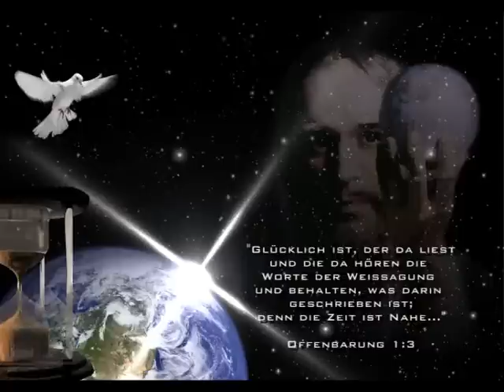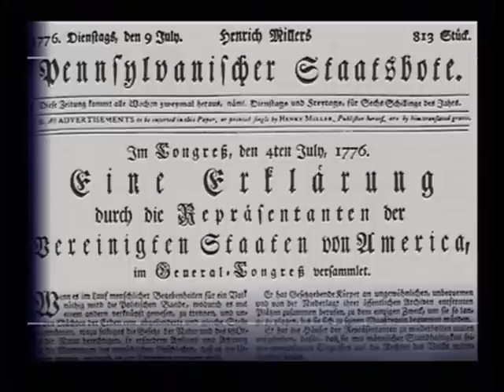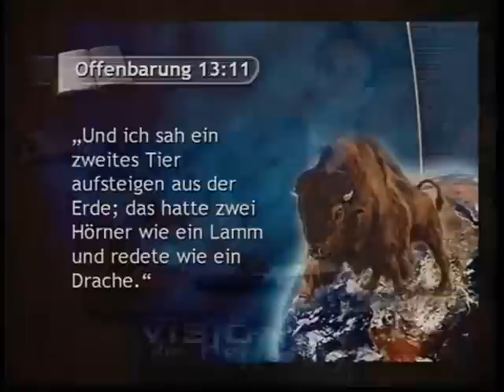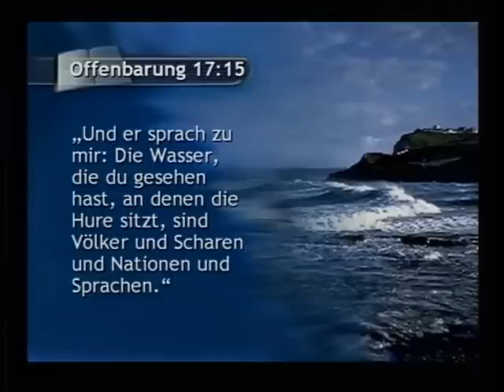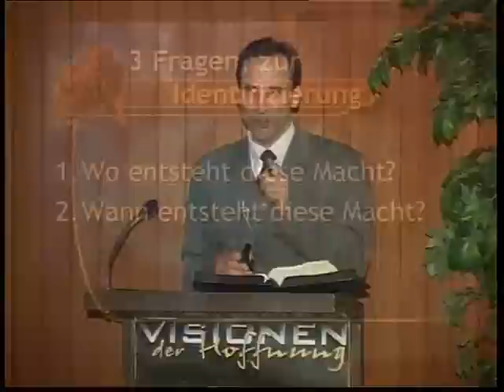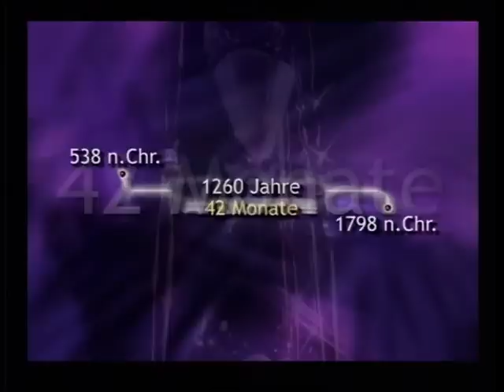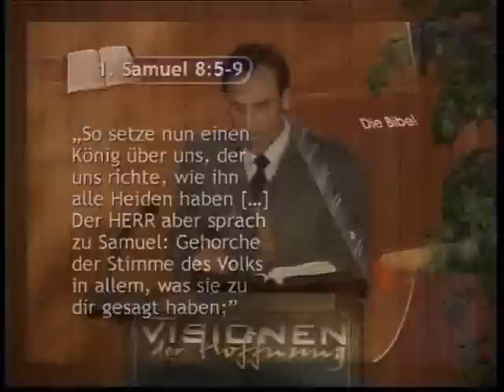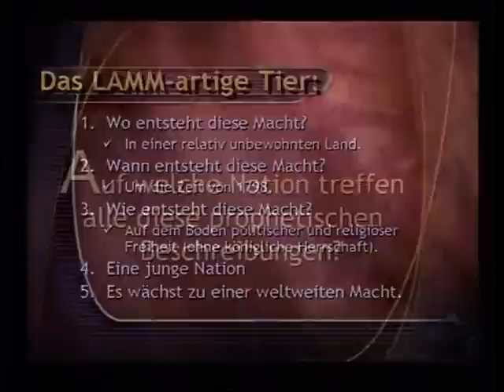Nicola Taubert (17) - Amerika in der Prophetie - Agenda 13:16 (1/3)